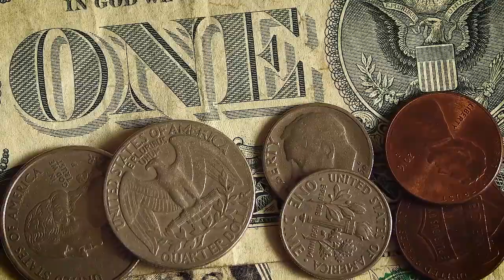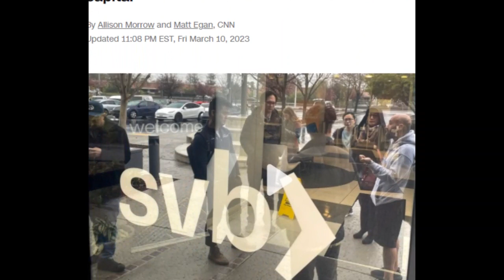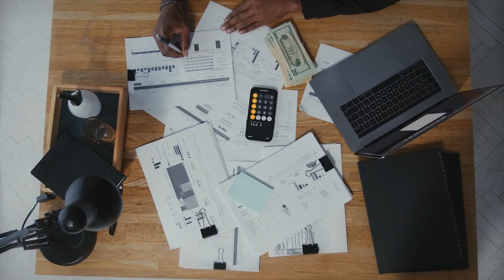U.S. Banking System FAIL: Psychic Predicts Catastrophic Events to Come (Prepare now)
In this intriguing video, our psychic sleuth makes shocking predictions about the future of the U.S. banking system. Drawing on their clairvoyant abilities, the psychic provides chilling details about impending catastrophic events that will rock the very foundation of the financial industry. Whether you believe in psychic powers or not, this video is sure to leave you with a lot to think about regarding the stability of the U.S. banking system.